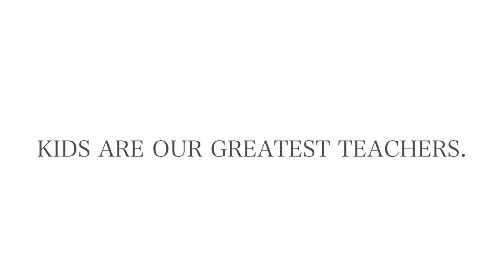5 DAILY RITUALS TO TAP INTO YOUR INNER VOICE| live&wear NEAT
In today's video, I want to share with you 5 daily rituals to tap into your inner voice.
At first, I recorded one footage but then after we had an amazing time at an inhabited beach I decided to change it. I really hope, you will enjoy this little family video of ours :)

1. Meditate
2. Freewriting
3. Be conscious of your choices
4. Talk to yourself
5. Do something just for you